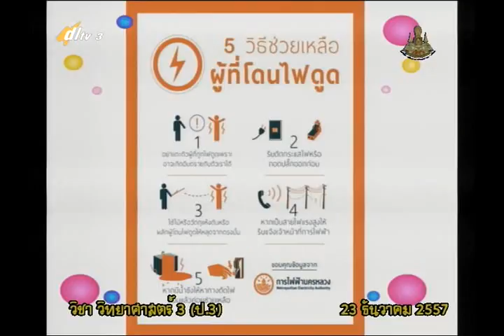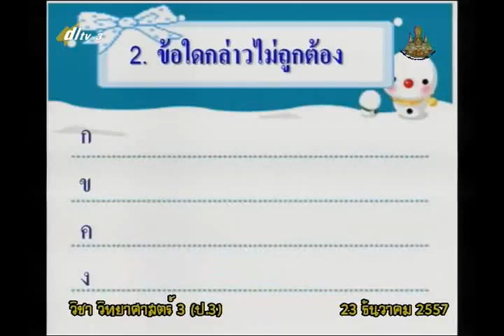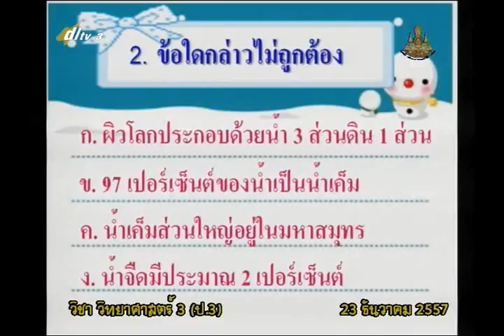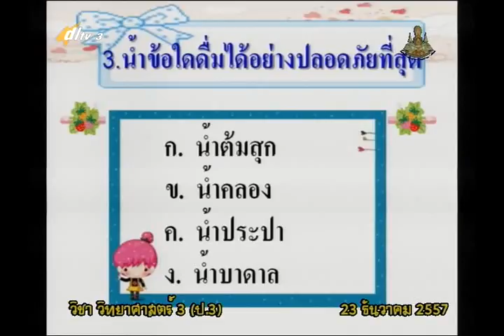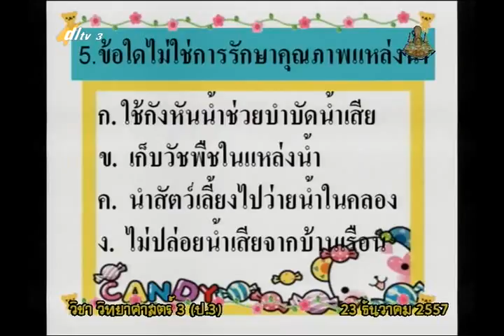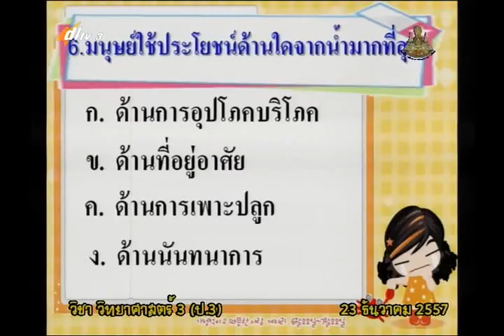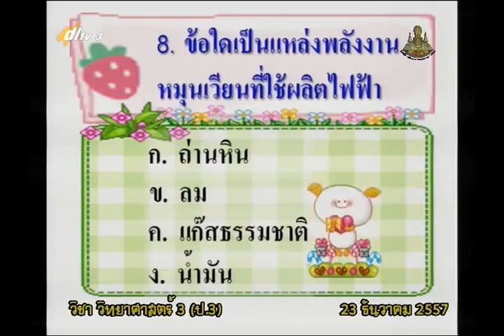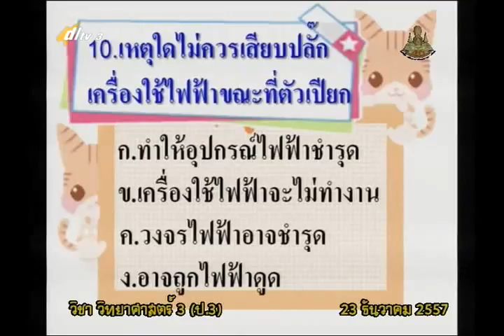016C+04 3060158+ว+ทดสอบหลังเรียน+scip3+dl57t2